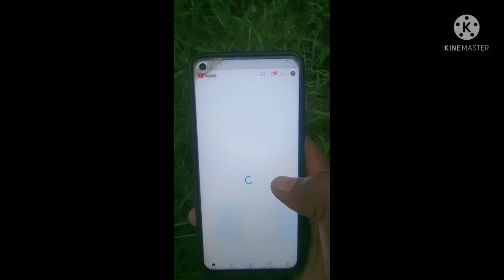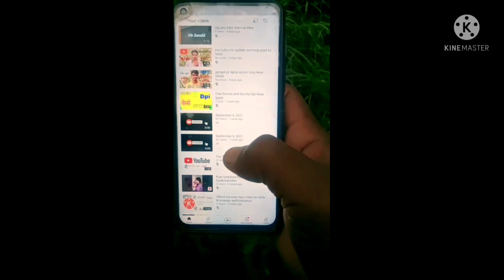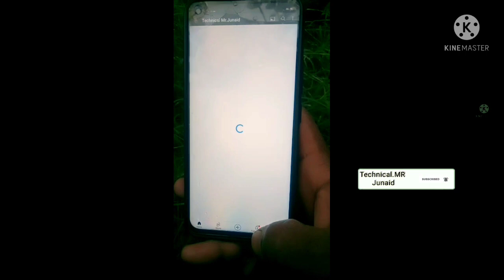How to Youtube Video delete you tube video dilite kese kare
Hello dosto Es video me apko btaunga ki
youtube video delete kese kare 🤟🤟👍👍💯💯

plice saportmy all youtube chennal